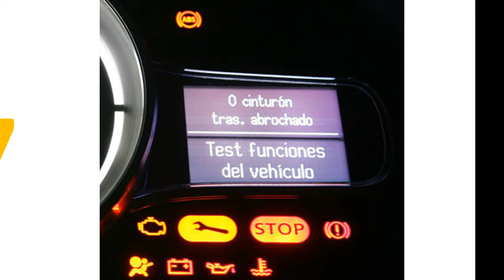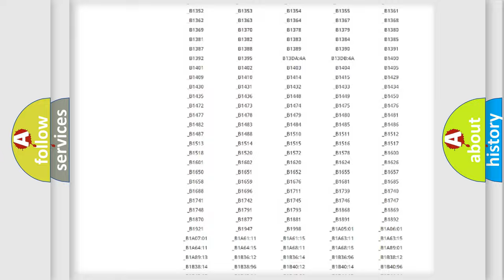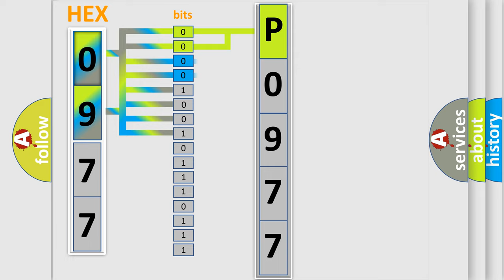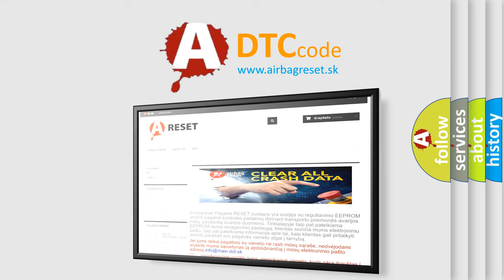DTC Suzuki P0977 Short Explanation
Contents:
0:21 Basic DTC analysis according to OBD2 protocol standard.
1:48 Insight into programming
2:58 A diagnostically understandable description of the Diagnostic Trouble Code
3:05 Basic error definition

Make:
Suzuki
Code:
P0977
Definition:
Combination Meter Time-out
Description:
Some of the possible causes are a harness or connector damage between the ECM and the combination meter on the CAN bus line,a failure in the combination meter power supply system,a failure in the combination meter,or a failure in the ECM.
Cause:
 CAN line harness damage or connector damage. Combination meter failed. ECM failed.